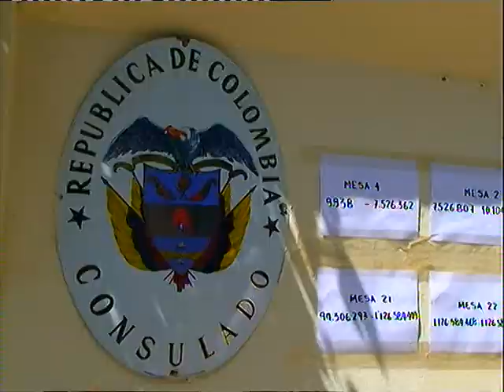COLOMBIANOS SE QUEDAN SÍN EJERCER EL VOTO EN MADRID ESPAÑA.mpg